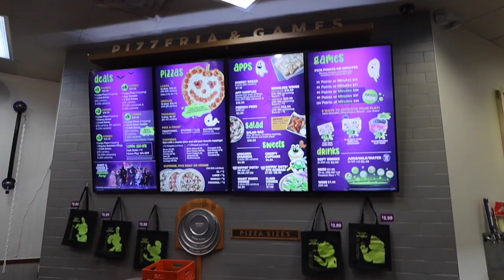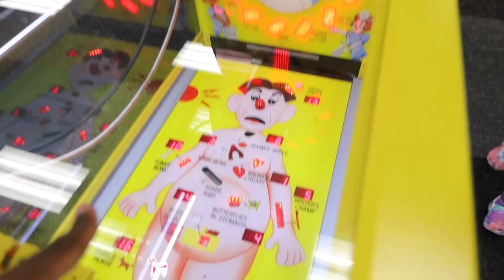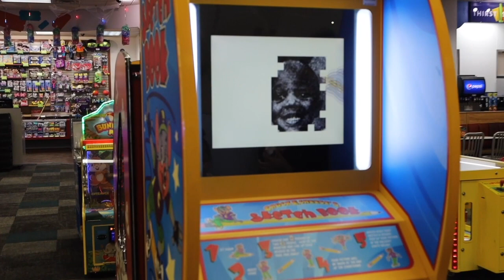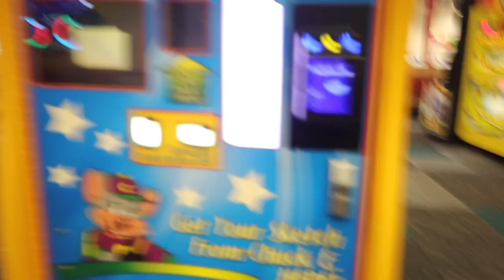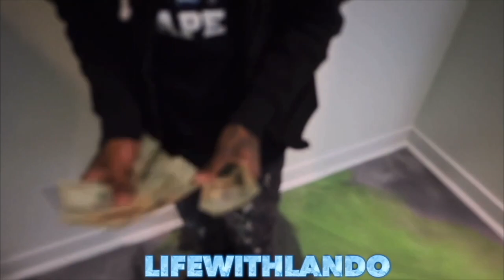TAKING THE KIDS OUT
Instagram📸: @babycuzzzz